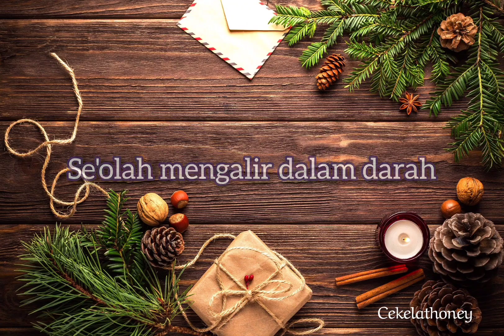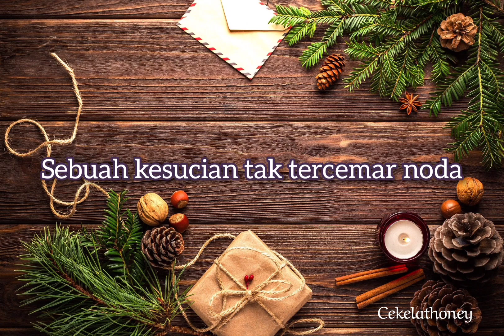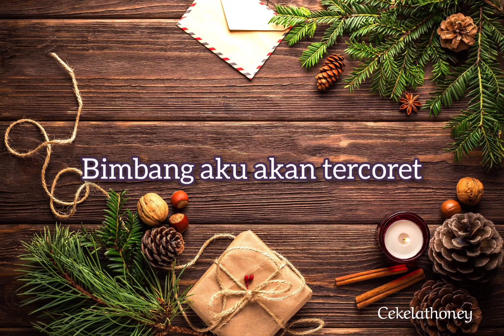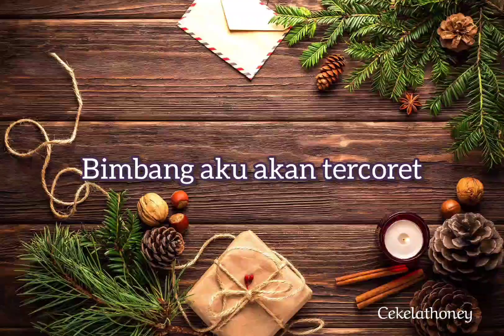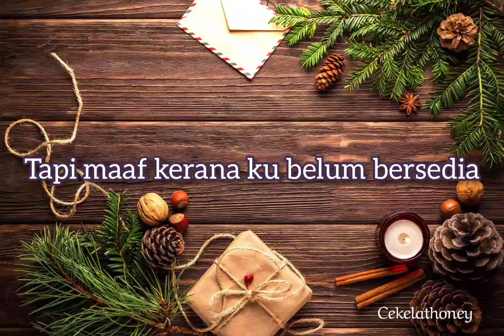Furqan Fawwaz ft Abdul Halim - Lembaran Juzuk Cinta | lirik